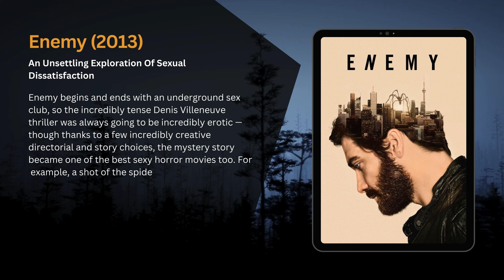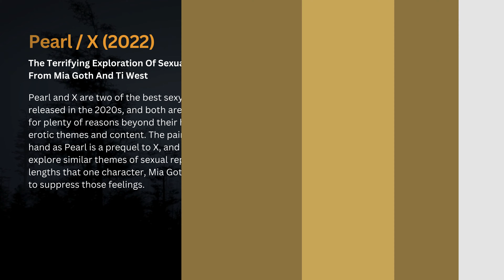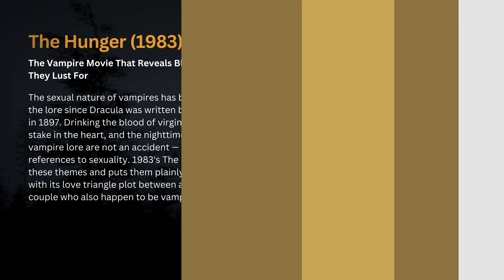Top 10 Sexiest Horror And Thriller Movies Of All Time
Get ready to be thrilled and seduced with our list of the Top 10 Sexiest Horror and Thriller Movies of All Time! From spine-chilling suspense to sultry scenes, these films will keep you on the edge of your seat and leave you wanting more.

Top 10 Sexiest Horror Movies,
Hot Thriller Movies Of All Time,
best horror movies,
horror movies,
top 10 horror movies,
horror movie,
horror,
movies,
top 10,
horror movies full movies,
top 10 thriller movies,
adult horror movies, sexiest horror movies, adult steamy movie,

Top 10
HotThrillerMovies Of All Time,
horror,
movies,
top 10,
horrormoviesfull movies,
horror movies full,
thriller,
best horror movies 2023,
top 10 best 18+ brutal horror thriller movies,
top 10 best thriller movies of all time,
thriller movies,
horror movie 2023,
top 10 best thriller movies,
top 10 thriller movies of all time,